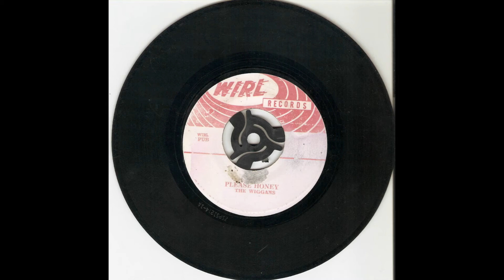Please Honey by the Wiggans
WIRL Ja ZSP51214-1a  Other side is Will You Dream Of Me by the Wiggans.